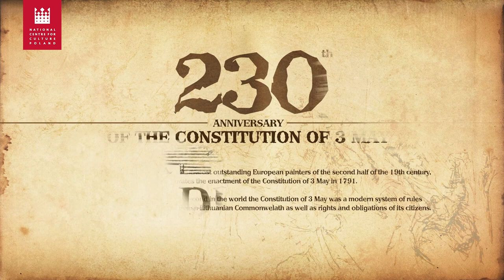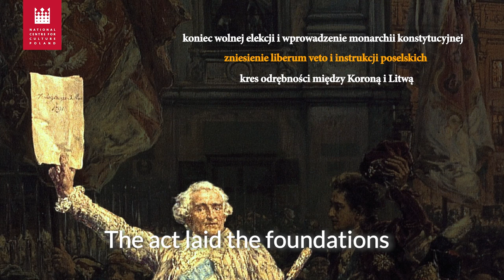Unknown facts about the painting of Jan Matejko "The Constitution of 3rd May"